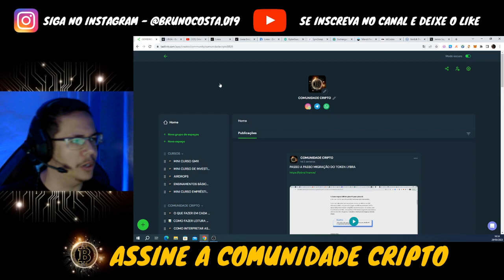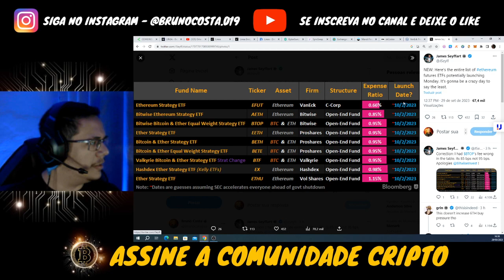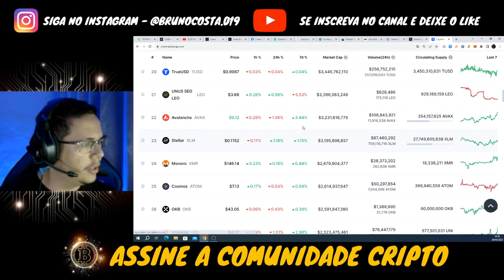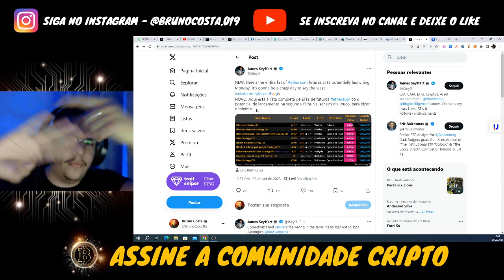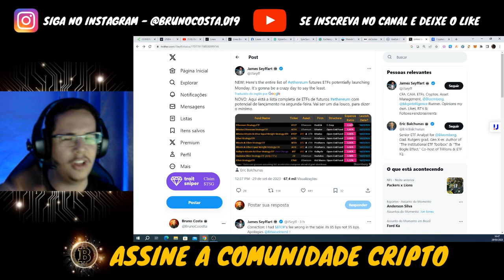ISSO PODE FAZER O MERCADO EXPLODIR - ETF DE ETHEREUM DEVE SER APROVADO SEGUNDA !!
Me siga no instagram para receber todo tipo de conteúdo do mundo cripto